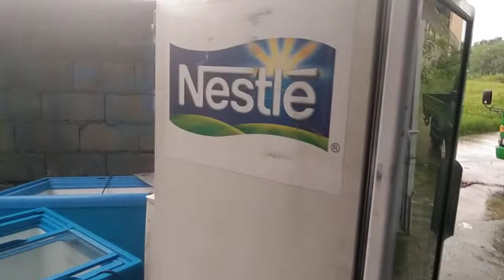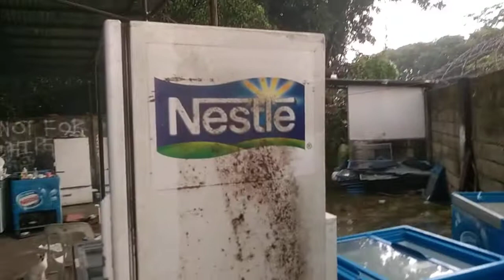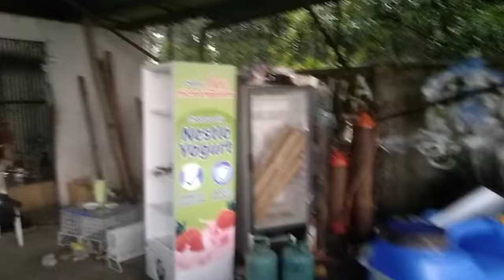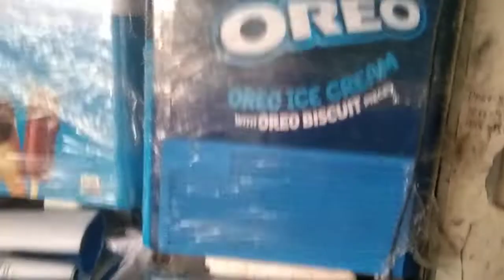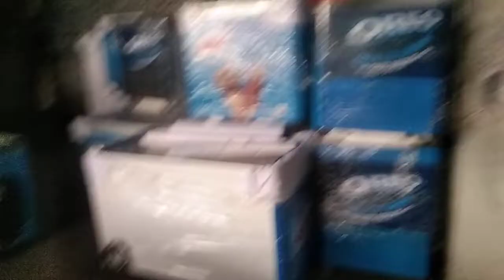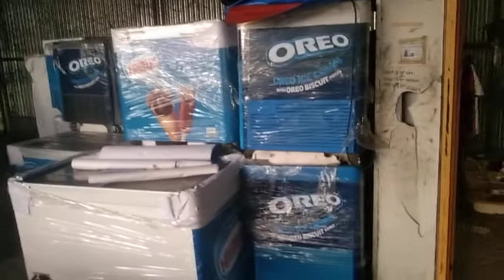isang driver na mahirap gustong makatulong sa kapwa pa like po at subscribe po salamat po mga lods